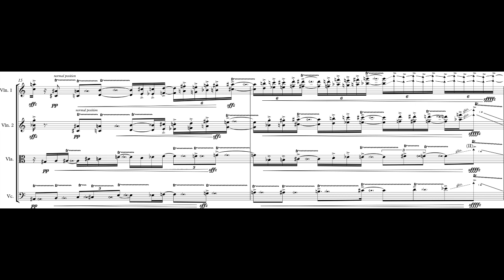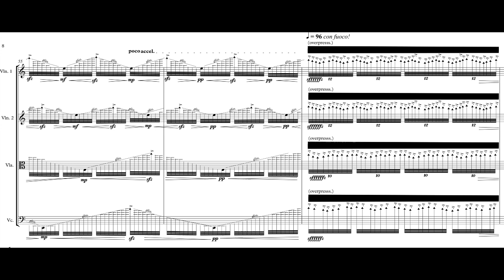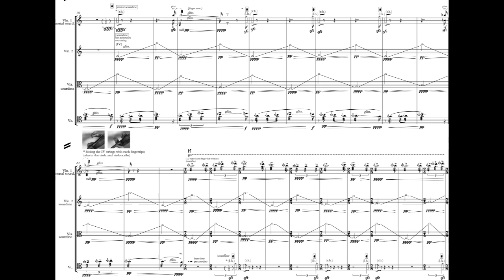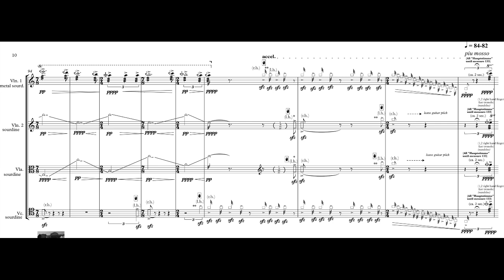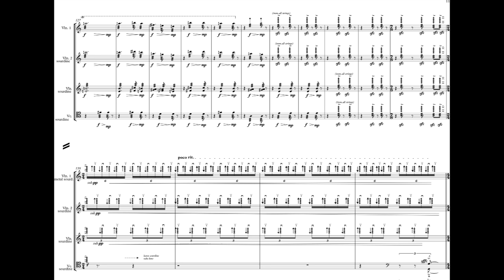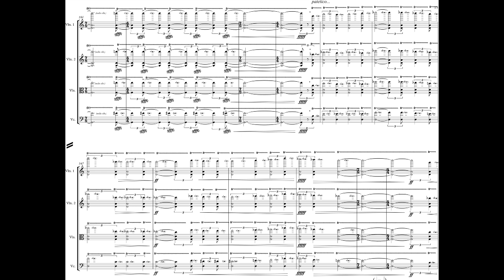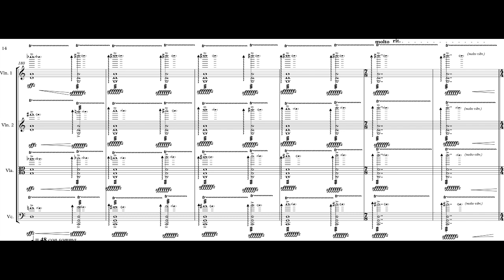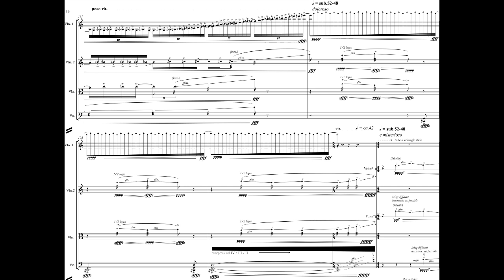David Moliner - Eindringlicher Satz (Streichquartett III) for String Quartet (2020) [Score-Video]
David Moliner - Eindringlicher Satz (Streichquartett III) for String Quartet (2020)

Shai Nakash, violin
Samir Obaido, violin
Özüm Şemis, viola
Idil Pulat, 'cello